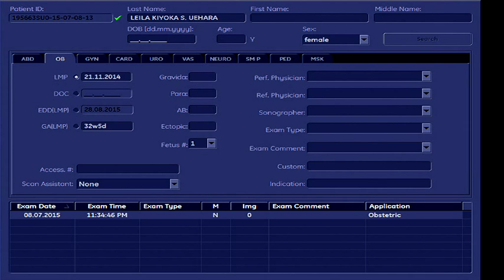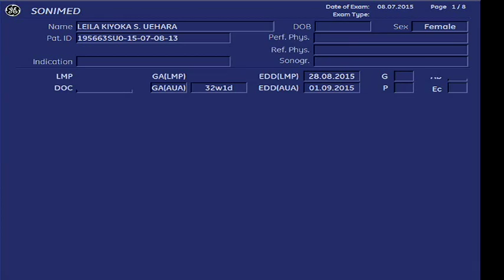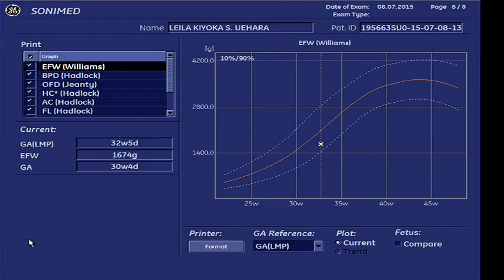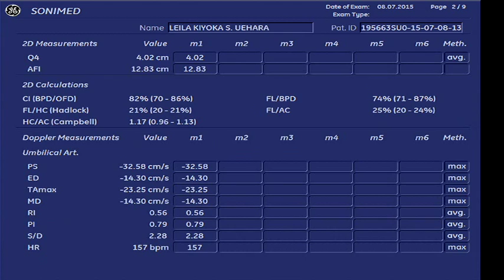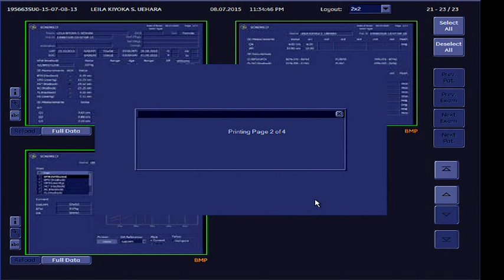2015.07.08 Ultrassom Beatriz Naomi 32 sem e 5 dias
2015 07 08 Ultrassom Beatriz Naomi 32 sem e 5 dias